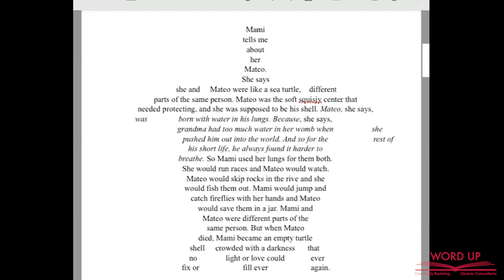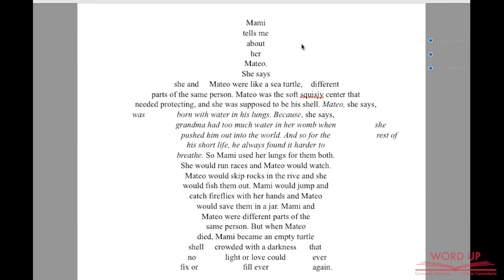Jasminne Mendez's “Aniana del Mar Jumps In” Virtual Book Launch with Angy Abreu | Word Up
Join us for a virtual celebration of award-winning poet Jasminne Mendez’s latest middle-school novel Aniana del Mar Jumps In, a powerful and expertly told novel-in-verse about a 12-year-old Dominican American swimmer who is diagnosed with Juvenile Arthritis by an award-winning poet. In conversation with Mendez will be Angela Abreu, founder of Dominican Writers Association.

Aniana del Mar belongs in the water like a dolphin belongs to the sea. But she and Papi keep her swim practices and meets hidden from Mami, who has never recovered from losing someone she loves to the water years ago. That is, until the day Ani’s stiffness and swollen joints mean she can no longer get out of bed, and Ani is forced to reveal just how important swimming is to her. Mami forbids her from returning to the water but Ani and her doctor believe that swimming along with medication will help Ani manage her disease. What follows is the journey of a girl who must grieve who she once was in order to rise like the tide and become the young woman she is meant to be. Aniana Del Mar Jumps In is a poignant story about chronic illness and disability, the secrets between mothers and daughters, the harm we do to the ones we love the most—and all the triumphs, big and small, that keep us afloat.

Jasminne Mendez is a best-selling Dominican-American poet, educator, translator, playwright and award winning author of several books for children and adults. She has had poetry and essays published in numerous journals and anthologies and she is the author of two multi-genre collections including Island of Dreams (Floricanto Press, 2013) which won an International Latino Book Award. Her debut poetry collection City Without Altar was a finalist for the Noemi Press poetry prize and was released in August 2022(Noemi Press) and her debut picture book Josefina’s Habichuelas (Arte Publico Press, 2021) was the Writer’s League of Texas Children’s Book Discovery Prize Winner. She has translated the work of NYT Best Selling authors Amanda Gorman, Nikole Hannah-Jones, René Watson and Calribel Ortega. She is an MFA graduate of the creative writing program at the Rainier Writing Workshop at Pacific Lutheran University and a University of Houston alumni. She is the Program Director for the literary arts non-profit Tintero Projects and she lives and works in Houston, TX.